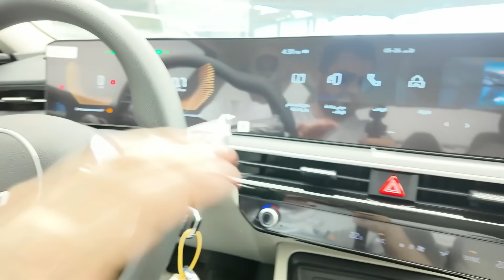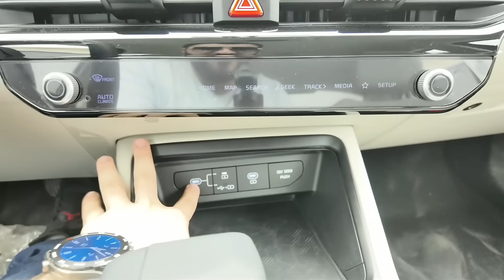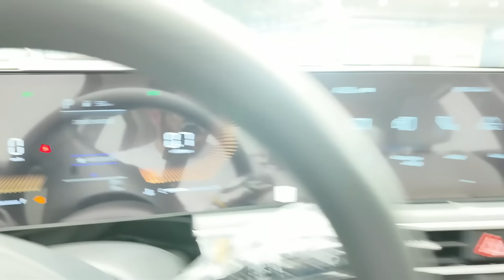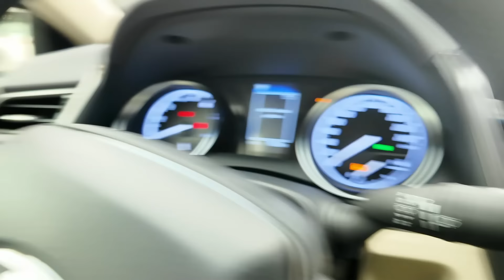مقارنة كيا K5 و تويوتا كامري - KIA K5 VS TOYOTA CAMRY 2024 STD